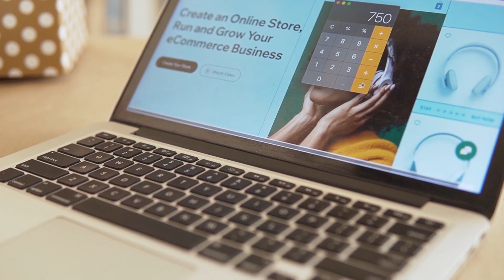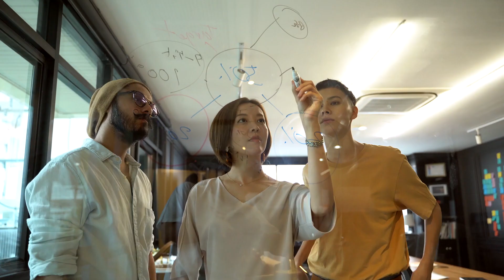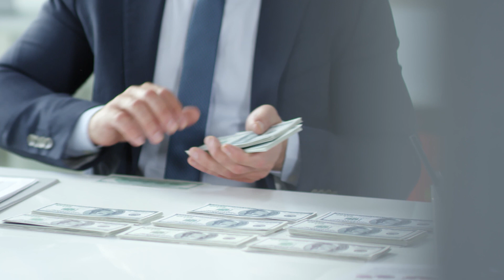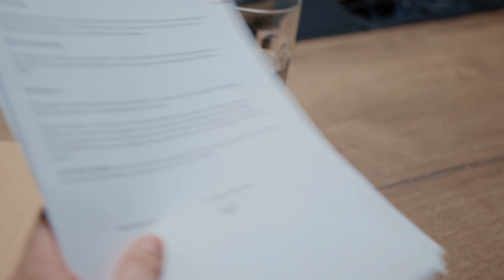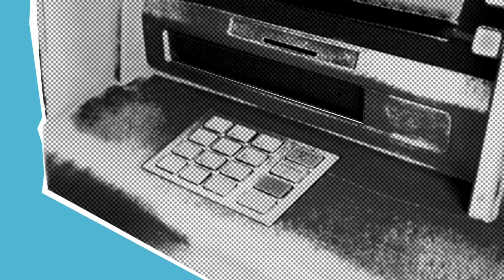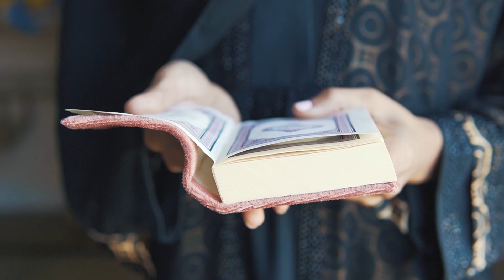Top 10 Islamic Business Secrets Every entrepreneur Must Follow